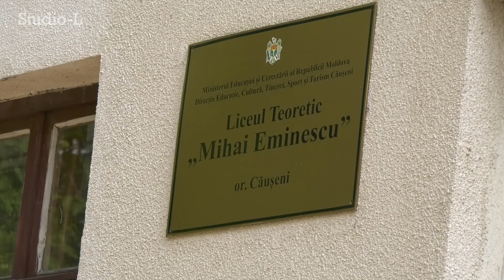Unii elevi din raionul Căușeni au pus deja punctul pe anul de studii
Unii elevi din raionul Căușeni au pus deja punctul pe anul de studii. La data de 30 mai unele instituțiii școlare din raionul Căușeni au organizat Ultimul sunet de clopoțel. La cel mai mare liceul din raion evenimentele dedicate încheierii anului școlar au loc două zile consecutiv, motivul evitarea aglomerației prea mari de oameni, dar și evidențierea mai aprofundată a reușitei tuturor elevilor. Joi dimineața careul festiv dedicat ultimului sunet  pentru treapta primară, a adunat în curtea LT Mihai Eminescu din orașul Căușeni sute de părinți și profesori.